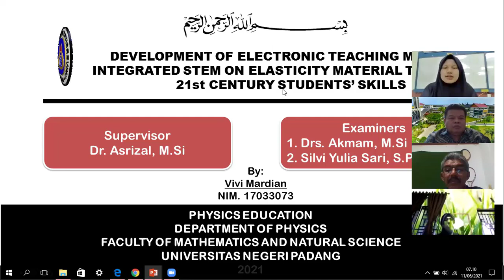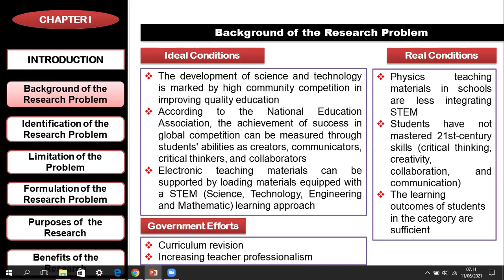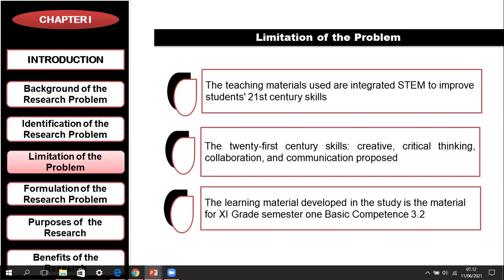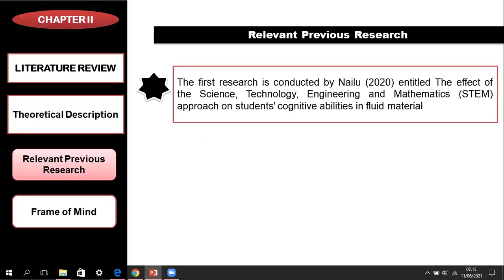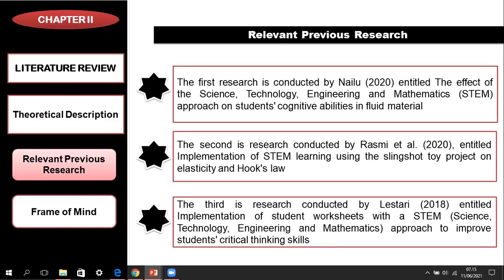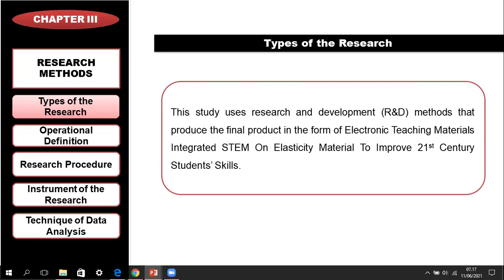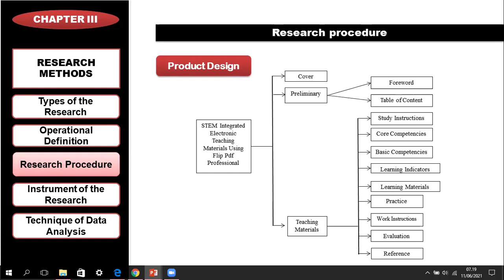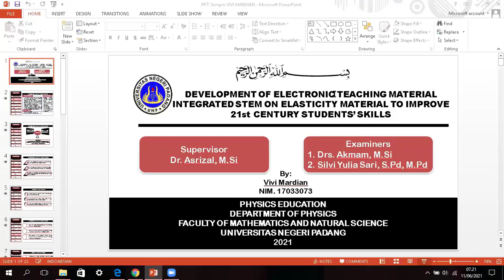SEMINAR PROPOSAL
INTERNATIONAL CLASS
PHYSICS'S STUDENTS
DEVELOPMENT OF TEACHING MATERIAL